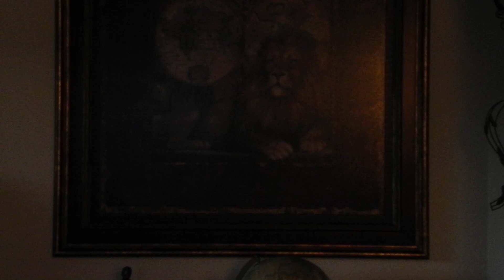Mr. 101: Caspur & Lodi, Chase The Matrix [Canton/Akron OHIO]